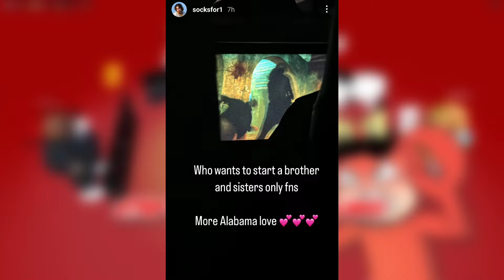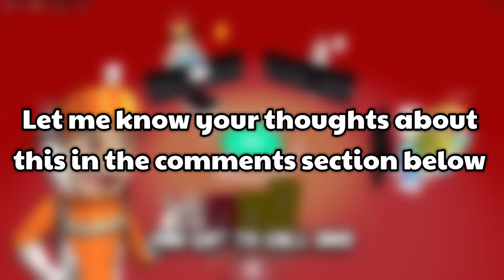SOCKSFOR1 SAID SOMETHING THAT WILL LEAVE YOU SPEECHLESS!